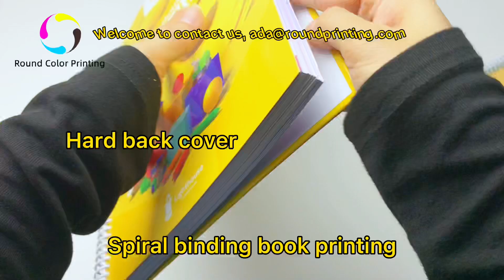Spiral binding book printing